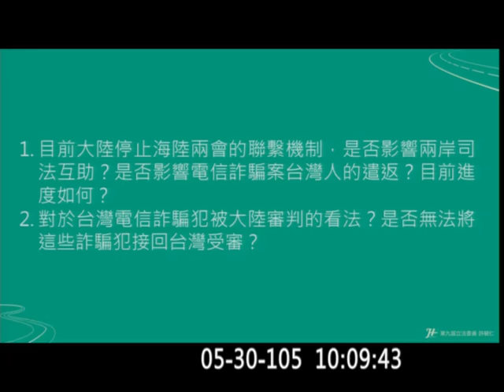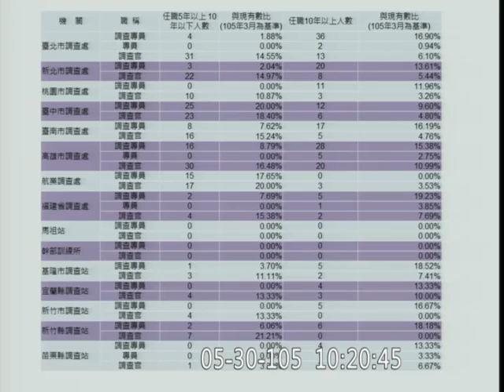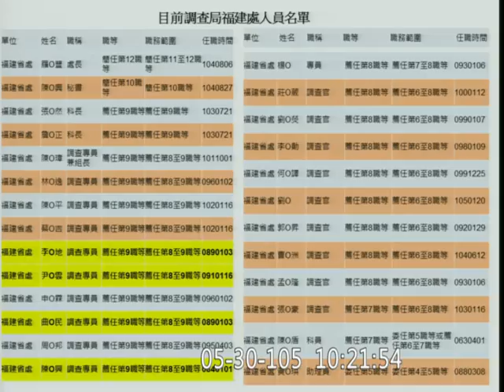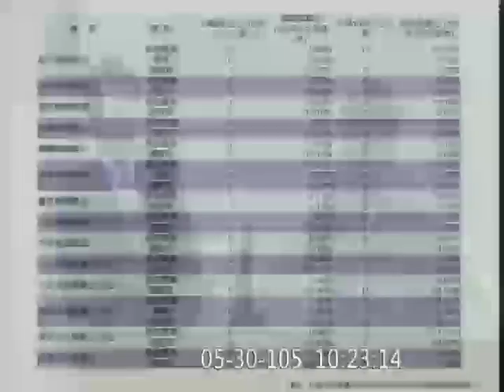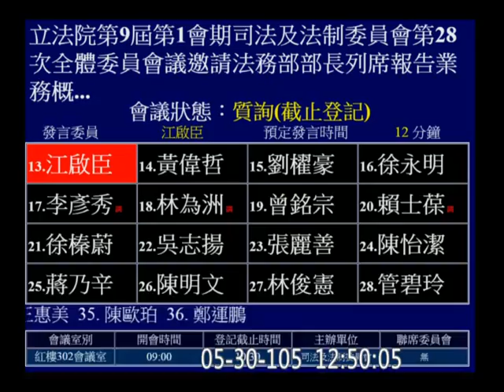20160530 法務部部長 邱太三 受刑人日間外出工作 兩岸司法互助 柯建銘 段宜康 顧立雄 尤美女 周春米 蔡易餘 司法法制 【立法院演哪齣？】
法務部部長列席報告業務概況（含「開放受刑人日間外出工作政策」及「兩岸溝通機制若中斷對在大陸受羈押之我國詐欺嫌疑人後續司法互助影響」），並備質詢。